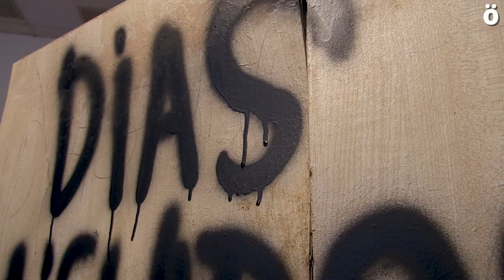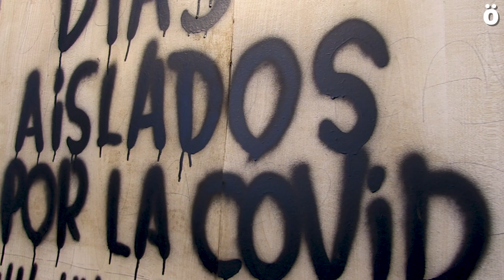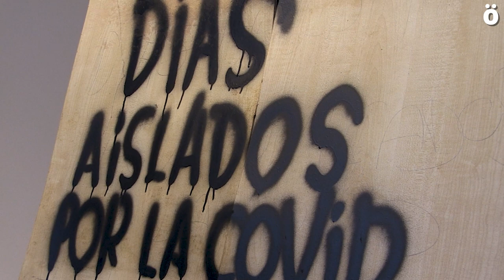SOS Presoak Covid 19: Testimonios de cárcel y aislamiento en la pandemia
-Charla completa-

Organizado por Sare Herritarra, Etxerat Elkartea, Salhaketa y Altsasuko Gurasoak dentro de la dinámica SOSpresoakCovid19, personas que han vivido en primera persona la situación creada en las prisiones por la pandemia han desgranado las injusticias que se están produciendo en las cárceles. Participan en esta charla uno de los jóvenes de Altsasu encarcelados, una familiar de presos vascos y un ex preso social.